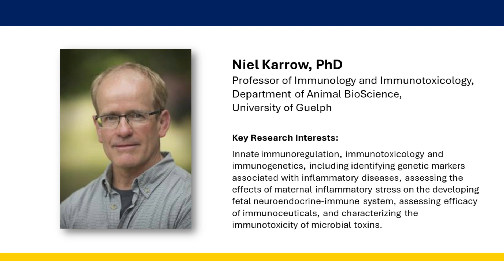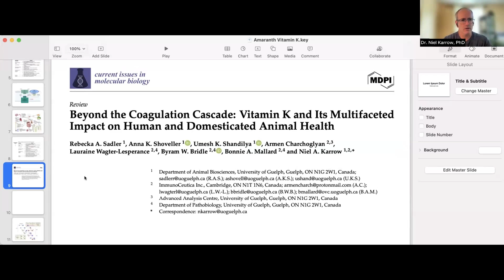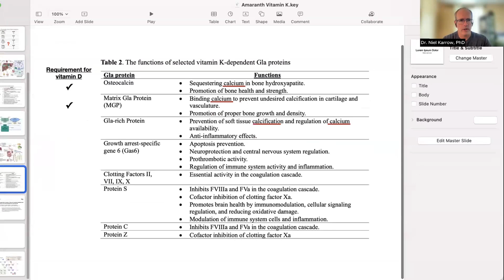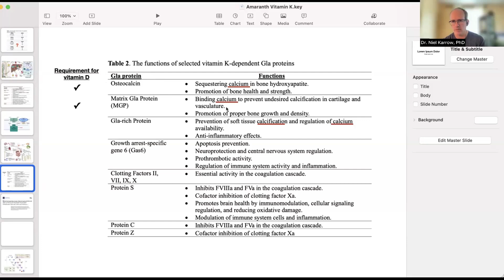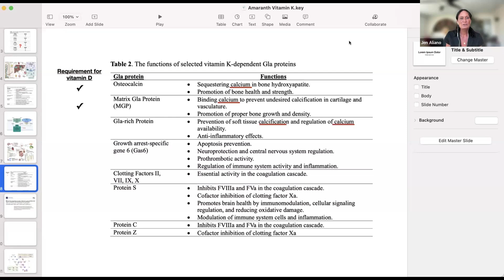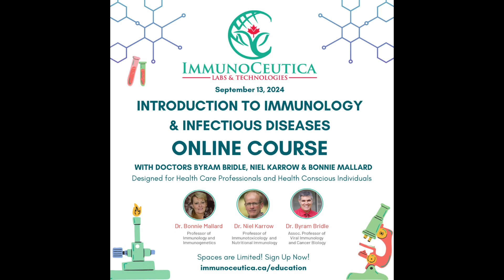The Importance of Vitamin K and Vitamin D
As Dr. Niel Karrow, PhD, explains in this interview, it is absolutely essential to get enough of both vitamins K and D - but is there a reason to supplement with more vitamin K just because you are supplementing with vitamin D?  Listen in as Dr. Karrow explains how these two essential nutrients work together, why both are important for specific processes within our body, and how it is possible to get enough vitamin K by adding specific foods to your diet (even if supplementing with higher amounts of vitamin D).

Including vitamin K rich foods into your diet is important, whether taking vitamin D supplements or not.  Just as with any other nutrient, if your diet lacks sufficient amounts of vitamin K, taking a vitamin K supplement is wise.

Explore how vitamins K and D complement each other and learn how to balance them for optimal health.

and start incorporating vitamin K-rich foods into your diet today!